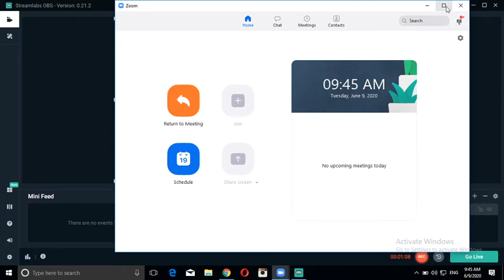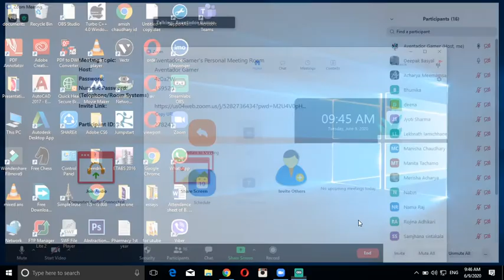deepak sir cology 2 4